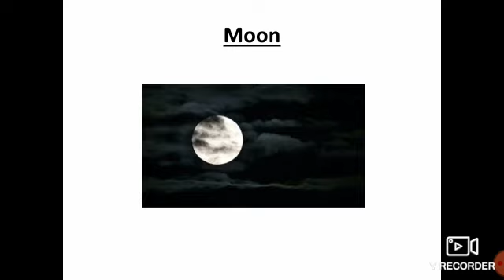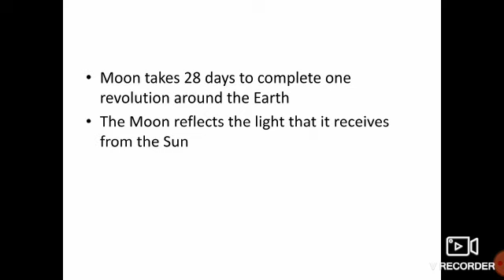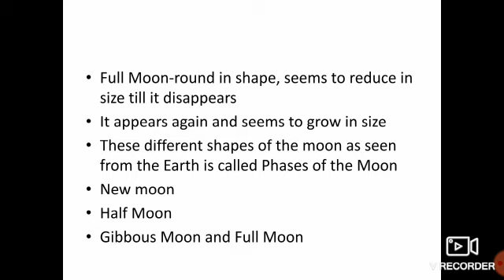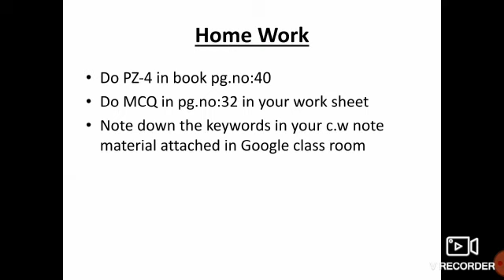G3 S S 30 09